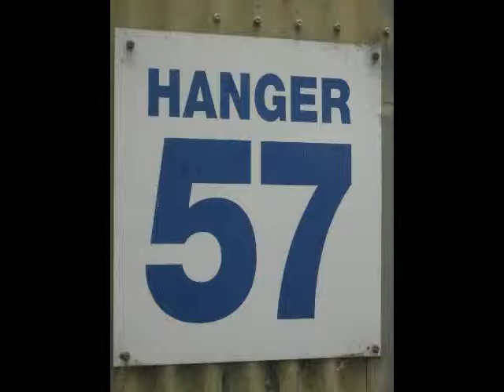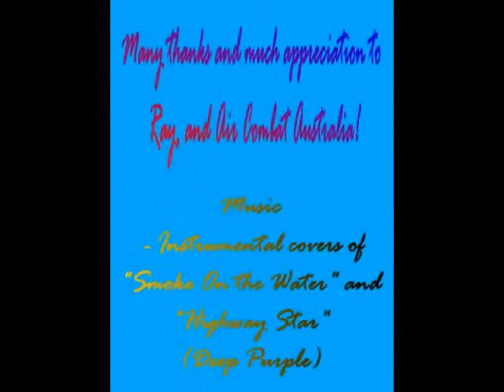Ride the Sky - part 18 - L 39 Albatros aerobatic flight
My son Paul's aerobatic flight in a Czech L-39 Albatros, with Air Combat - Australia.

.General characteristics
Crew: 2
Length: 12.13 m (39 ft 9½ in)
Wingspan: 9.46 m (31 ft 0½ in)
Height: 4.77 m (15 ft 7¾ in)
Wing area: 18.8 m² (202 ft²)
Airfoil: NACA 64A012 mod
Empty weight: 3,455 kg (7,617 lb)
Max. takeoff weight: 4,700 kg (10,362 lb)
Powerplant: 1 × Ivchenko AI-25TL turbofan, 16.87 kN 3,792lbf)

Performance
Never exceed speed: Mach 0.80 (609 mph, 980 km/h)
Maximum speed: 750 km/h (405 knots, 466 mph) at 5,000 m (16,400 ft)
Range: 1,100 km (593 nmi, 683 mi) (internal fuel)
1,750 km, (944 nmi, 1,087 mi) (internal and external fuel)
Endurance: 2 hr 30 min (internal fuel), 3 hr 50 min (internal and external fuel)
Service ceiling: 11,000 m (36,100 ft)
Rate of climb: 21 m/s (4,130 ft/min)
Wing loading: 250.0 kg/m² (51.3 lb/ft²)
Thrust/weight: 0.37
Climb to 5,000 m (16,400 ft): 5 min
Take-off roll: 530 m (1,740 ft)
Landing roll: 650 m (2,140 ft)

Armament
Up to 284 kg (626 lb) of stores on two external hardpoints